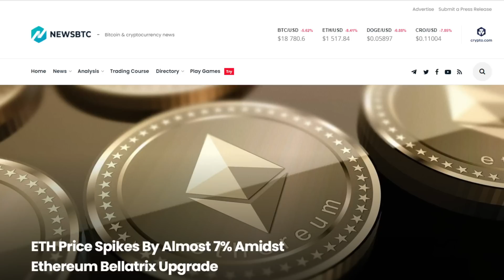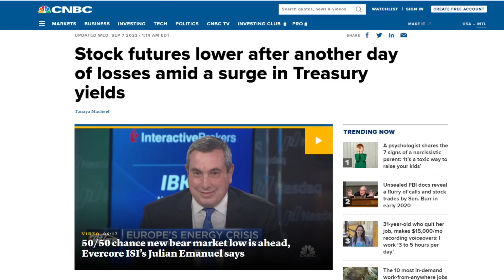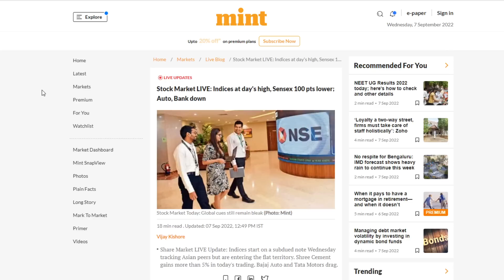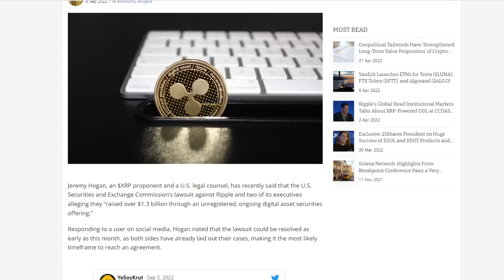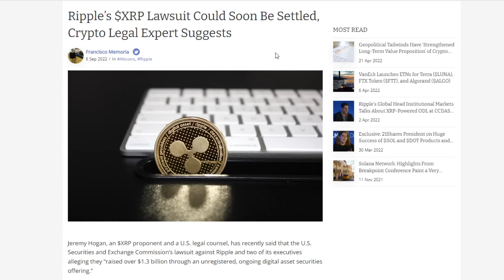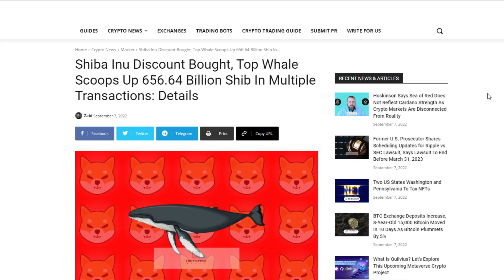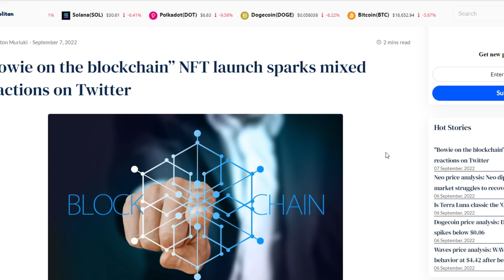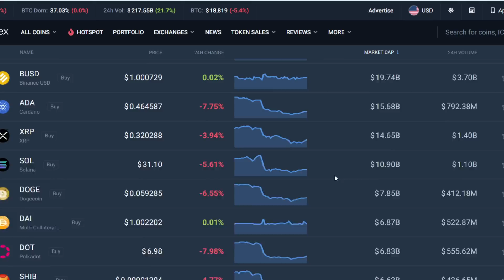The Crypto Market Just Crashed... But Why?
Open An Account With Binance!

1BYhrLpntMYW97sd8K6fquTcr5MYwPAe2y

rsoKR5VHJx84oMTYbS7tWg7g5aFebYirVi

Ethereum:
0x0e5f5CEFaA9A0713AB6D8F79E6679E22d86C21f6

DOGE Address:
DJmfX6vZi6BE1iELwHf2icEMBGz8xKprRM

Aintdatsumish
Robert Gurnon
Matt Conley
FudWiser
UNM NU
Have You Tried The Tapioca
Richard Bonar
Shopping. io
Nigel Wyman
Prit Tea
Radion Barakov
Mike Minardo
TouchNJ
Gerald Nelms
CMoney
Ray Runowski
PoolingETH . com
William A Swier
Gary Opalka
Michelle URL
Marvin Calderon
Norman Waterman
Holdon Ihave2sneeze
Digital Asset News
Liam O'Cashidey
Cory Stevens
RTC 2021
Chris Charles
Roman Geber
David Chosrova
Stuart Niven
Larry Gooch
Tyler Winklevoss
NBKrypto
Steven Harper
Ulf Fatman Josefsson
Mohammad Tabbaa
Brian Vaci
Jeffrey
Pete Mozar
Cryptocurrency Logic
Jonathan Robert Kraus
Josh Gorcyca
K9 Ytrup
Kaneko Tomonori
Sir Thomas11_11
Mike McCarty
Crypto And Beer Shipmate
ZEN Lunacy
VV
Nicola Kenny
Mr. Smith
Joey The Happy Farmer
Damien Walker